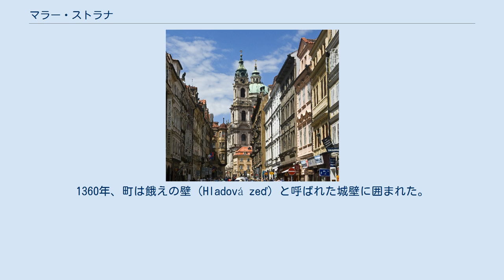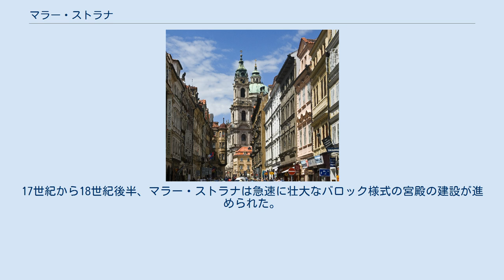マラー・ストラナ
ペトシーン丘から望むマラー・ストラナ マラー・ストラナ（チェコ語: Malá Strana）は、チェコ共和国の首都プラハにあるフラッチャニ地区の南に位置するプラハ歴史地区であり、カレル橋により旧市街と結ばれている。
 マラー・ストラナの日本語の意味は小地区であり、その他に城下町とも訳出される。
 狭い路地、広場、庭園など二つの丘の麓に横たわっている。
丘の上にはプラハ城があり、ペトシーンの生い茂った木に囲まれている。
 初期のマラー・ストラナの集落は、現在のマラー・ストラナ広場のあたりであり、おそらく紀元前1千年紀頃には存在していたと考えられている。
貿易ルートを通じて、ヴルタヴァ川の早瀬に乗って東から西へと横断していた。
 1140年から1172年にかけてボヘミア王ヴラジスラフ2世による治世中、ヴルタヴァ川で洪水が発生した。
木製の橋は破壊されたことにより、新たに、国王の妻テューリンゲンのユディにちなんで名付けられた石の橋を建設した。
これは、壮大な催しであった。
当時、中央ヨーロッパではドナウ川のレーゲンスブルクとエルベ川のドレスデンの石橋が2つだけ存在しているだけであった。
 経済効果も明らかにあった。
新しい橋は洪水に対して強い抵抗を示し、それにましてはるかに大きな容量を持つ荷車を移動させることができた。
このことにより、ヴルタヴァ川の両岸においてプラハにある他の集落との緊密な繋がりと関係を増し、マラー・ストラナの人口の発展と成長における多大なる貢献をした。
 1257年、プシェミスル家のボヘミア王オタカル2世がプラハ城下の多数の集落を融合し一つの管理単位にしたうえで、正式に町マラー・ストラナを創設した。
オタカル2世は要塞の守備のため都市の城壁の建設を命じた。
カレル1世の治世下において町は発展、南部にあるペトシーンまで面積を大幅に拡大した。
1360年、町は餓えの壁（Hladová zeď）と呼ばれた城壁に囲まれた。
それ以来　町マラー・ストラナは城の守備のため戦略的に重要な場所となった。
フス戦争の間、たび重なる戦乱のため荒廃した。
1541年、町マラー・ストラナは火災により大きな損傷を受けた。
17世紀前半、ヨーロッパで荒れ狂った内戦、三十年戦争によって、プラハだけでなく、他の都市も繰り返し破壊や荒廃を経験した。
マラー・ストラナはスウェーデン軍によって占拠された。
17世紀から18世紀後半、マラー・ストラナは急速に壮大なバロック様式の宮殿の建設が進められた。
今日においてもマラー・ストラナの建物はバロック様式が主流である。
 マラー・ストラナの賑やかな通り